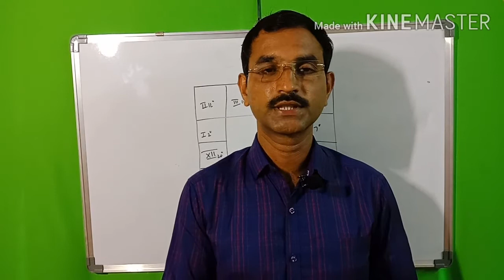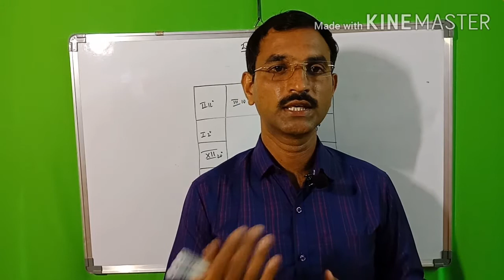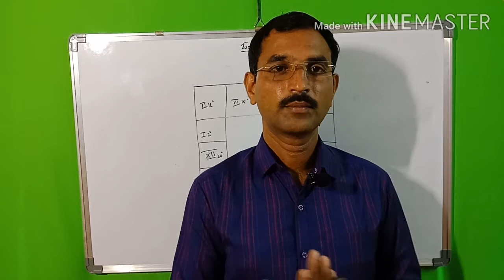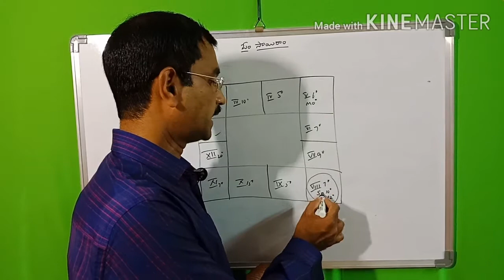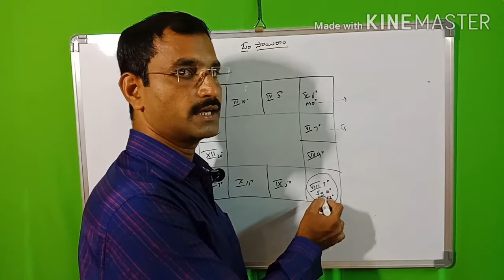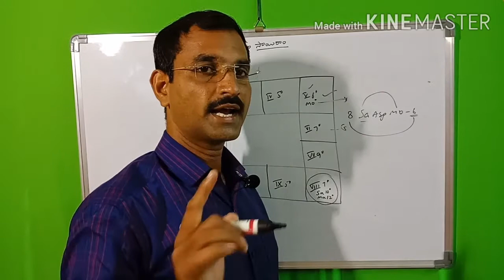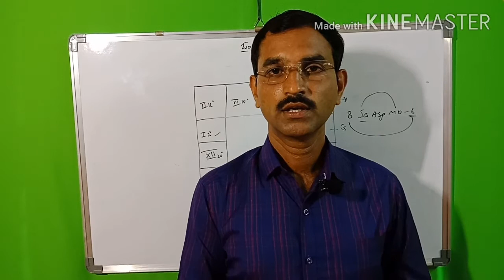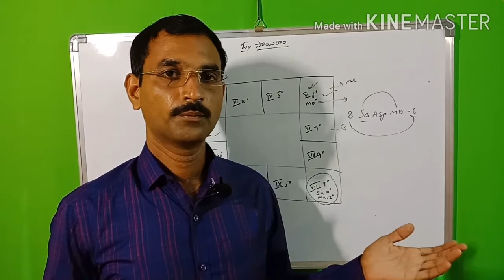Learn kp astrology in telugu